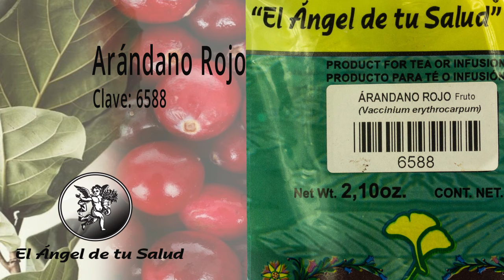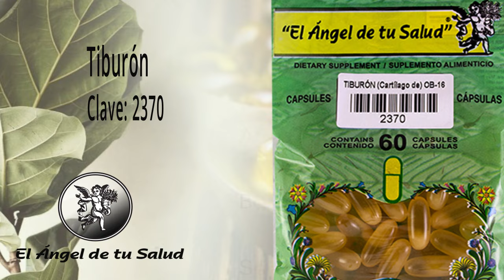FÓRMULA HERBOLARIA PARA TRATAR GLAUCOMA NEUROVASCULAR